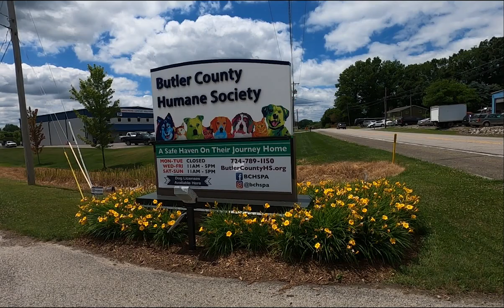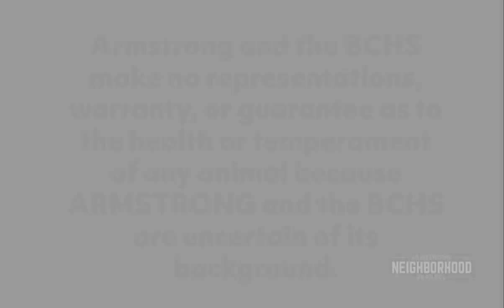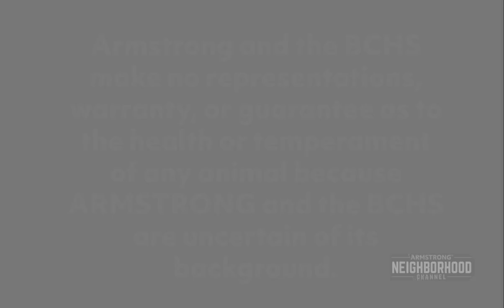Up Fur Adoption - September 2020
Meet the cats and dogs available for adoption this month and the Butler County Humane Society.